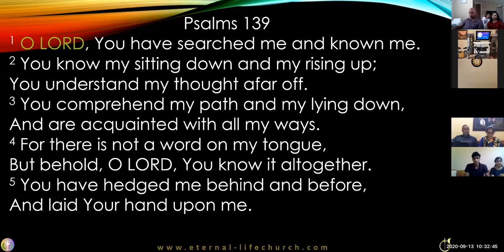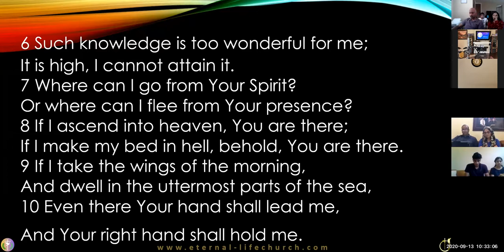ELCoG 2020 09 13 Psalms Bro Albin Mathew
Psalms Reading & Exhortation By: Bro. Albin Mathew

Psalms 139: God's Perfect Knowledge of Man

Join us in a thought provoking message by Bro. Albin Mathew who takes us through a challenging topic of how we should come clean in front of God. In the light of Psalms 139, it's exciting to see how our God is working in midst of our youths.